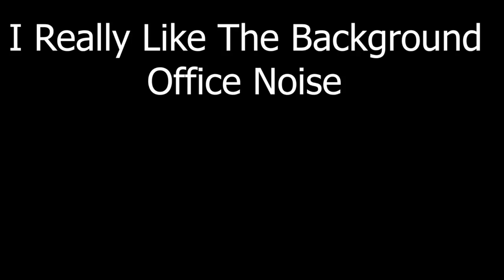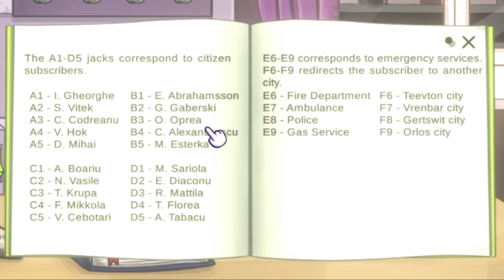Hello Operator | Commutator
REUPLOADED